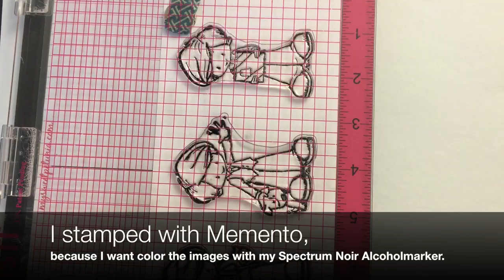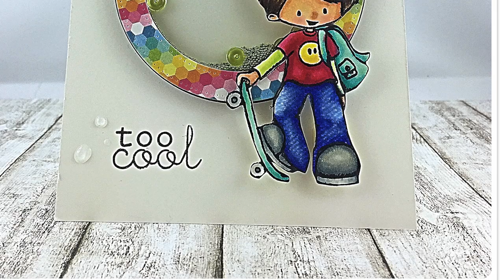Shakercards/ cardmaking men & boy/ Tidly Ink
Show how I made 3 different men/ boy Shkaer card's
***Supplies are linked to the stores below***

my favorite store in Switzerland: bastel-traum.ch

diverses paper will you find here, please made your favorite choice